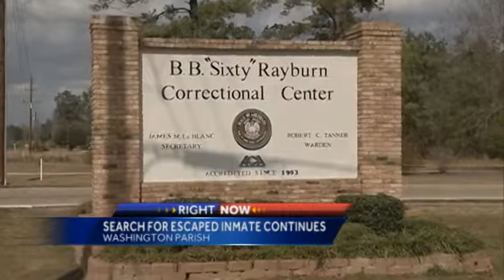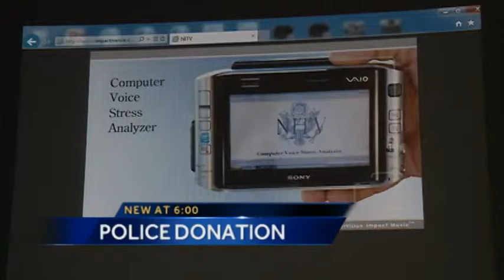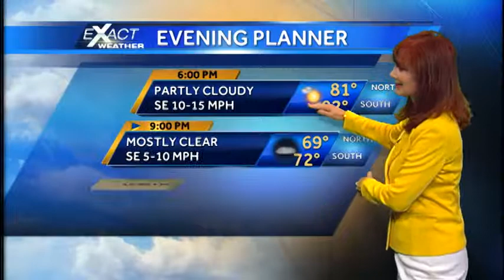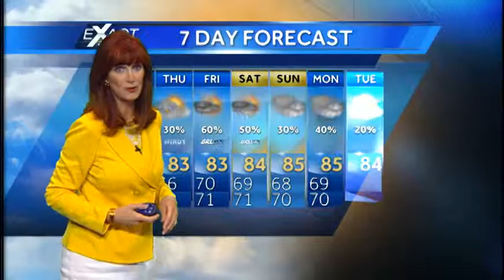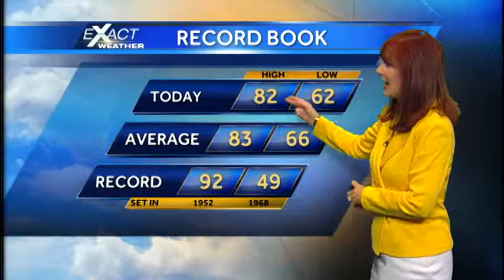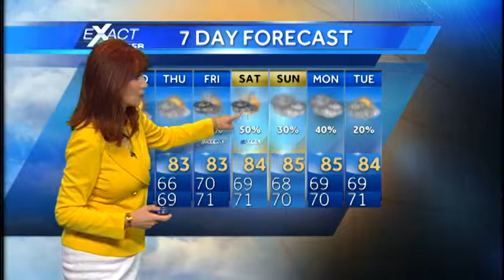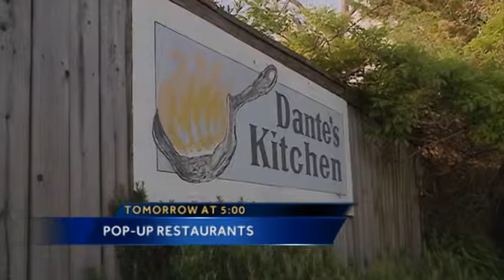Newscast May 6, 2014 5:00pm